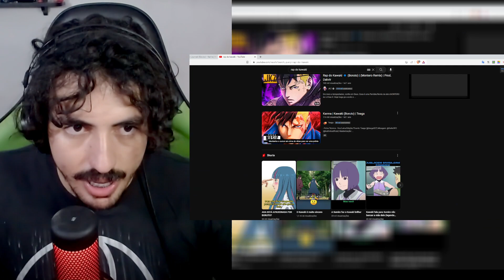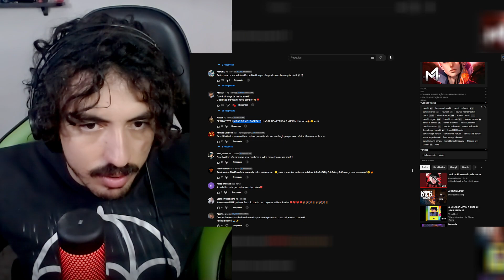Kawaki Uzumaki (Boruto) - Karma | M4rkim | Leozin React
Vamos reagir "Kawaki Uzumaki (Boruto) - Karma | M4rkim | Leozin React"

(Mande de 1 real ate infinito dinheiros para o bot ler sua mensagem, essas mensagens serão passadas durante o REACT)